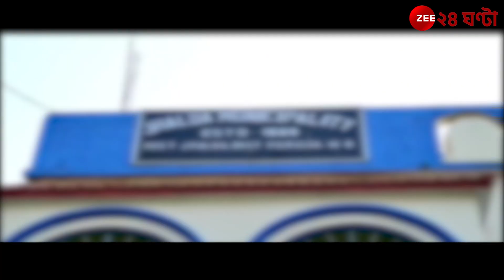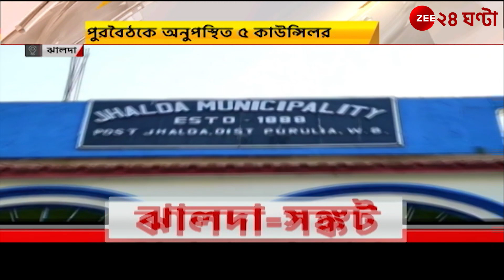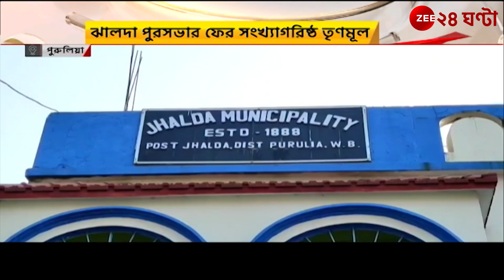Jhalda: ঝালদায় পুরবৈঠকে অনুপস্থিত ৫ দল বদল করা কাউন্সিলর | Zee 24 Ghanta